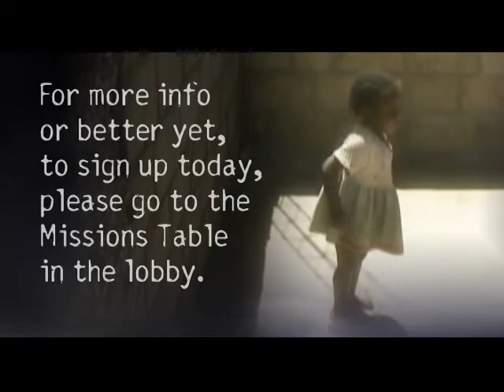Forefront Missions 2007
Missions promotional for Forefront Church